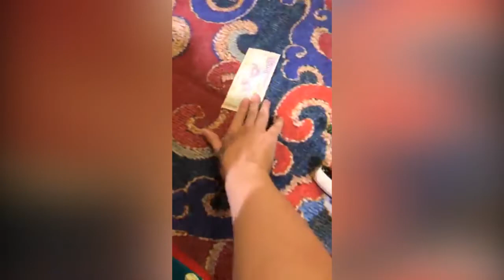Hầu đồng: Tứ phủ Thánh cô-Tiệc Cô Chín Sòng Sơn-loan giá tại đền Chín Giếng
‼️ HẦU ĐỒNG TÍN NGƯỠNG VIỆT NAM là kênh của Nhà báo Lại Thu Thủy công tác tại Đài truyền hình KTS VTC.
👉 Vậy có gì trên kênh HẦU ĐỒNG TÍN NGƯỠNG VIỆT NAM?
Ngoài những video HẦU ĐỒNG, kênh còn cung cấp những bản hát văn rất ngọt ngào của nhiều cung văn có tâm và nổi tiếng. Những hình ảnh các thanh đồng tài sắc; Những chia sẻ về đạo về đời của các lính ghế 4 phủ; Những câu chuyện về thần tích của các vị thánh, và cả những bí ẩn tâm linh vô cùng thu hút.